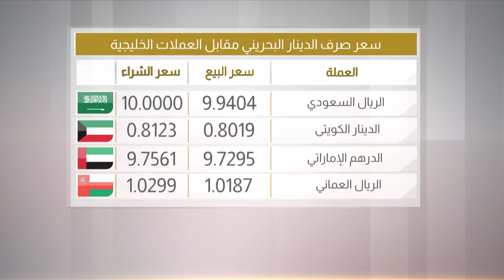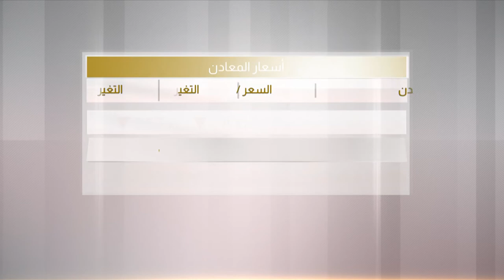البحرين مركز الأخبار : النشرة الإقتصادية 26-02-2020